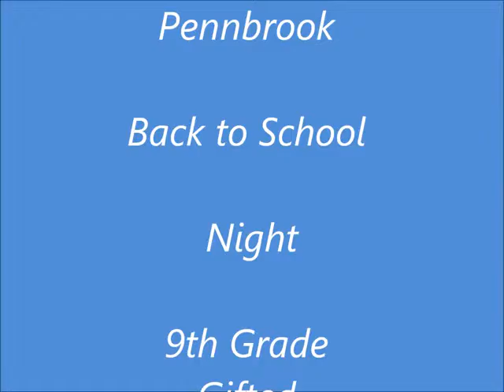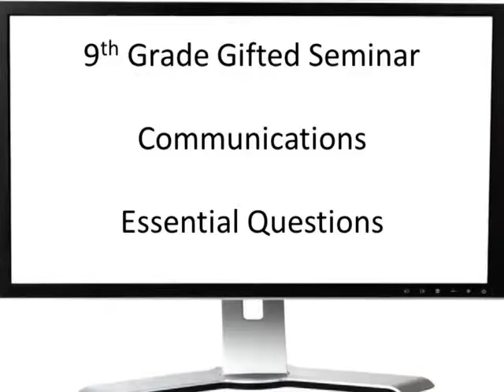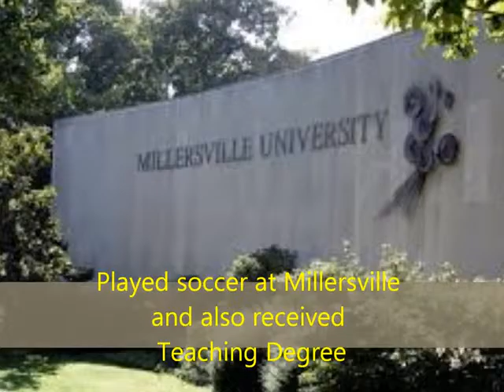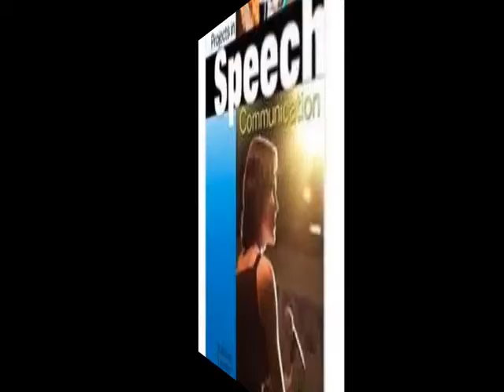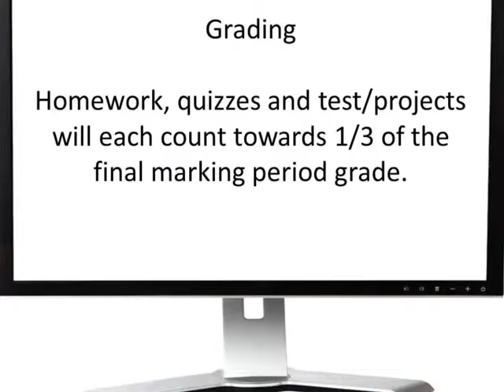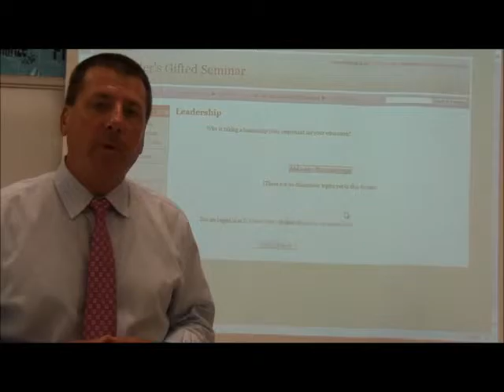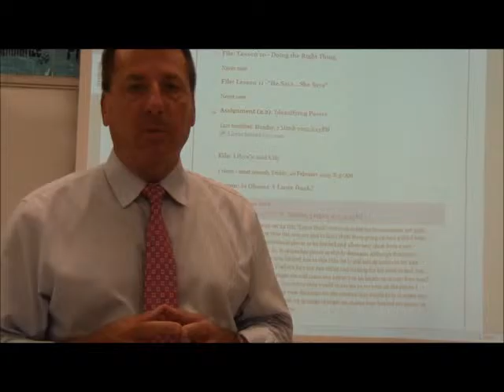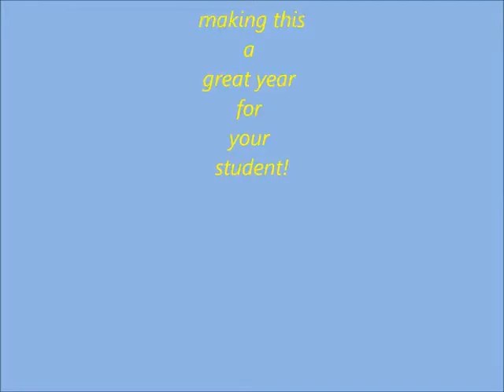BTS 9th Grade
Flipped Back to School Night